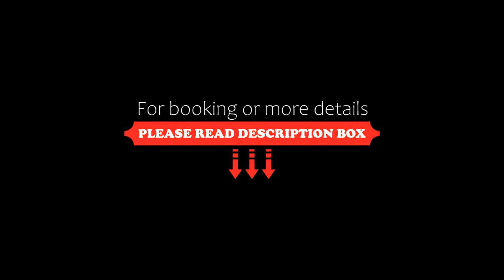Country Inn & Suites by Radisson, San Jose Aeropuerto, Costa Rica, San José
About Property:
You're eligible for a Genius discount at Country Inn & Suites by Radisson, San Jose Aeropuerto, Costa Rica! To save at this property, all you have to do is sign in.
Featuring 2 luxurious outdoor pools, a fitness center, and a gift shop, this hotel offers free Wi-Fi and 4 well-appointed meeting rooms to host events, receptions and weddings in San Jose.
The rooms in Country Inn & Suites by Radisson, San Jose Aeropuerto, Costa Rica feature a private bathroom, air conditioning, and cable...
Property Type: Hotel
Address: San Jose, Alajuela, 40701 San José, Costa Rica
Searching For
1. Country Inn & Suites by Radisson - San Jose Aeropuerto - Costa Rica - San José
2. Country Inn & Suites by Radisson - San Jose Aeropuerto - Costa Rica - San José Address
3. Country Inn & Suites by Radisson - San Jose Aeropuerto - Costa Rica - San José Rooms
4. Country Inn & Suites by Radisson - San Jose Aeropuerto - Costa Rica - San José Amenities
5. Country Inn & Suites by Radisson - San Jose Aeropuerto - Costa Rica - San José Offers and Deals
Audio Credit:
Track Title: Blank Slate
Artist: VYEN